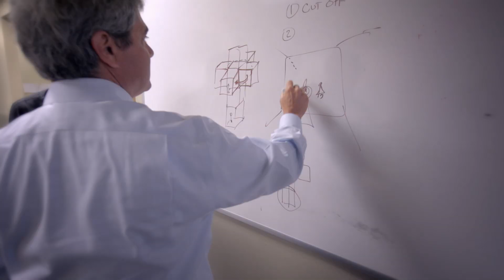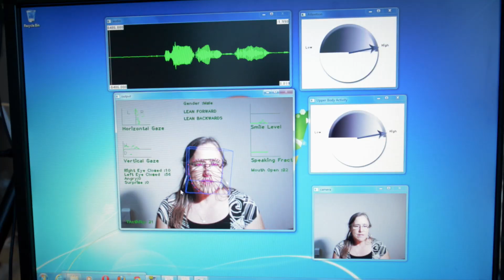Overview: USC Institute for Creative Technologies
At the University of Southern California Institute for Creative Technologies (ICT) leaders in artificial intelligence, graphics, virtual reality and narrative advance low-cost immersive techniques and technologies to solve problems facing service members, students and society.

ICT brings film and game industry artists together with computer and social scientists to study and develop immersive media for military training, health therapies, education and more.